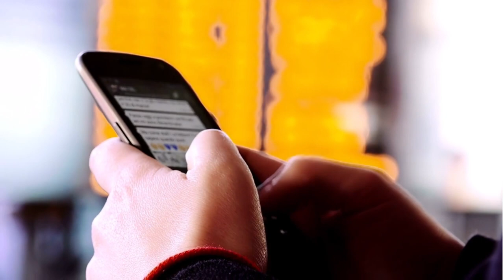✅🤑LIBERADO! Cartão de CRÉDITO INTER e CONTA DIGITAL GRÁTIS Com Meu Código na descrição Ganhe10 reais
QUER UM CARTÃO DE CRÉDITO COM ANUIDADE ZERO E CASHBACK DIRETO NA SUA CONTA, AQUI ESTA O MEU CÓDIGO DE INDICAÇÃO DO BANCO INTER VÁLIDO ATÉ O DIA 30 DE JUNHO, ENTÃO E APROVEITE...

🔴😄 CARTÃO DE CRÉDITO INTER MAIS CONTA DIGITAL GRÁTIS:
É só abrir sua conta no Inter usando meu código 9BD39B53 e você ganha R$10 de cashback EXTRA no Inter Shop 🤑 Vem!